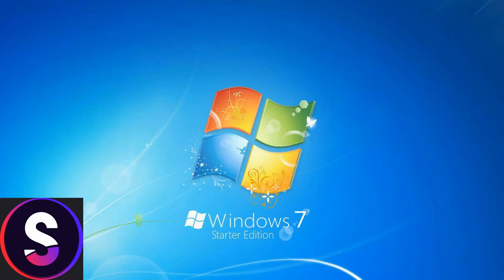Ben error 1 (Barney Error 1)